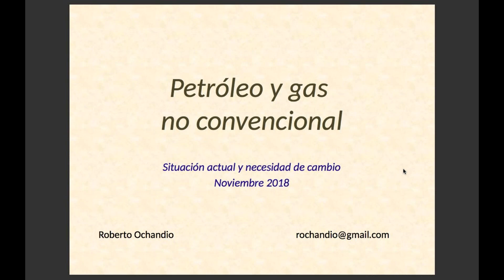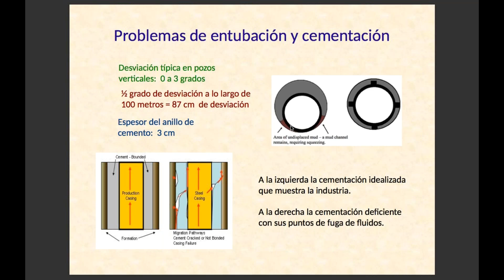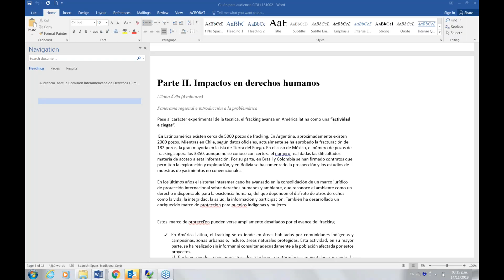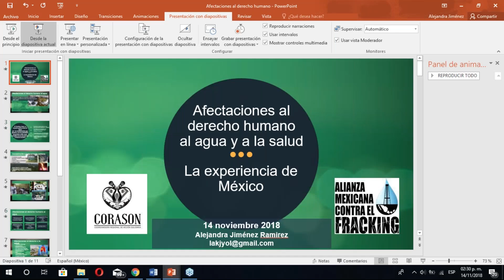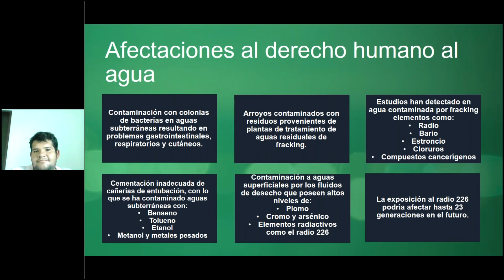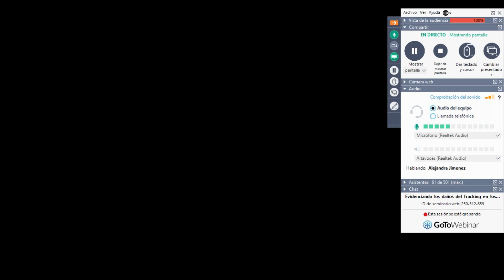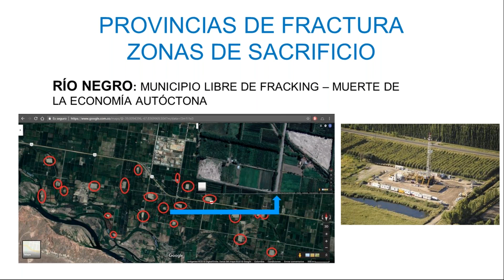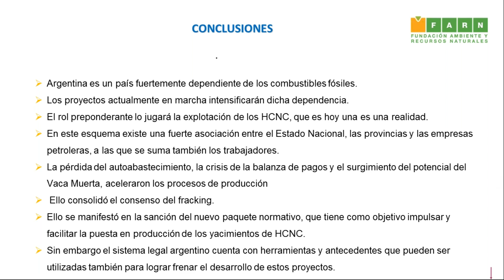Seminario virtual "Evidenciando los daños del fracking en los derechos humanos"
Grabación del evento organizado por la Alianza Latinoamericana Frente al Fracking.

El pasado 3 de octubre, en una audiencia ante la Comisión Interamericana de Derechos Humanos (CIDH), integrantes de la Alianza Latinoamericana Frente al Fracking evidenciaron los daños en la salud humana y en el ambiente, y la consecuente vulneración de derechos humanos, que implica el desarrollo de la fractura hidráulica o fracking en América Latina.

En este seminario, se habló en detalle de los derechos humanos vulnerados por el uso del fracking en la región y de las solicitudes que la sociedad civil hizo a la Comisión para que se adopten medidas adecuadas y urgentes al respecto.